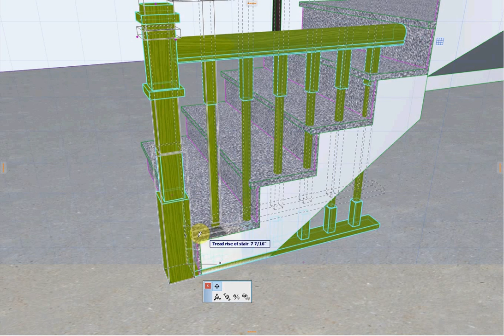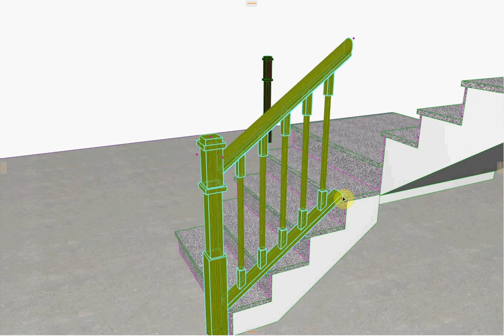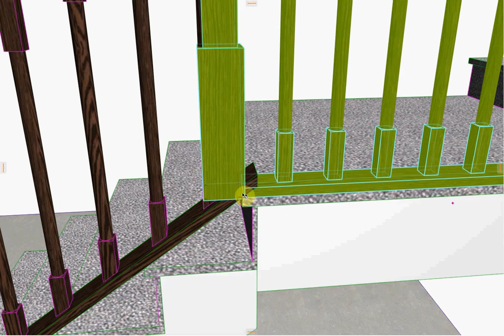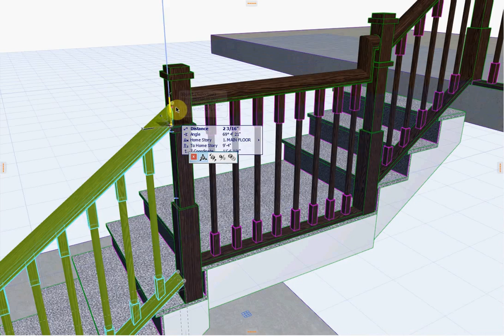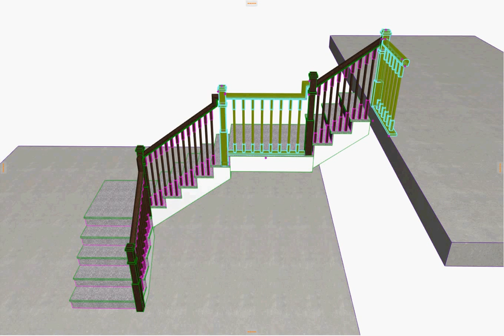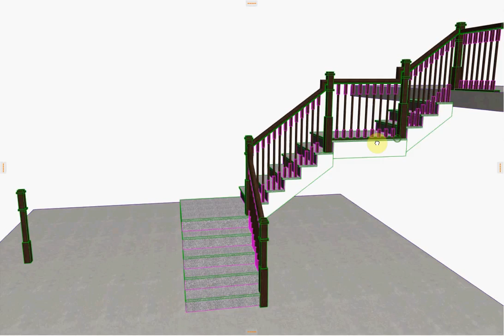stairs and railing updates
Just an updated video of my stair and railing object